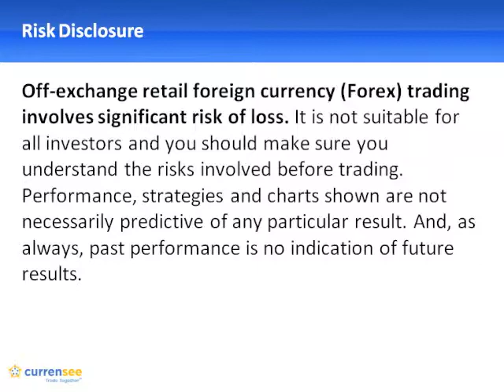Forex Q&A with Shaun Downey - Week #4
Currensee will be hosting a weekly Q&A session with Shaun Downey, Currensee's Chief Market Analyst.